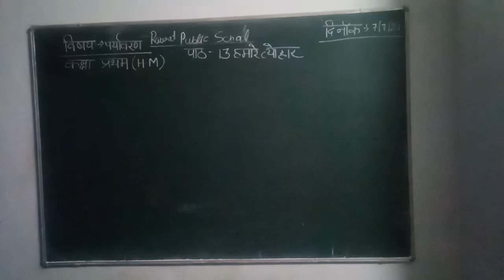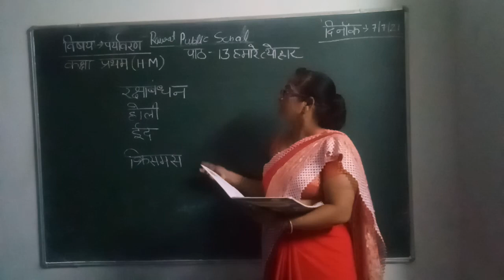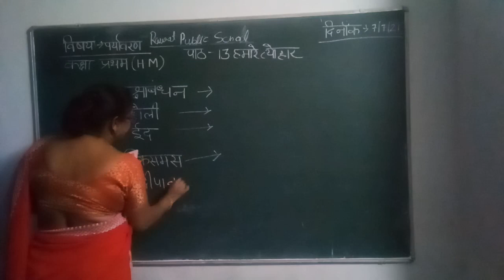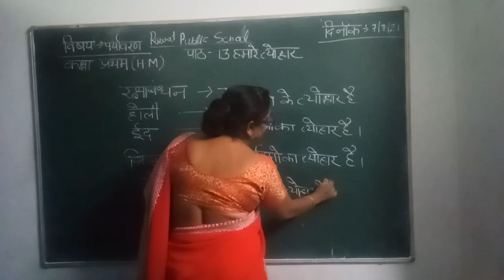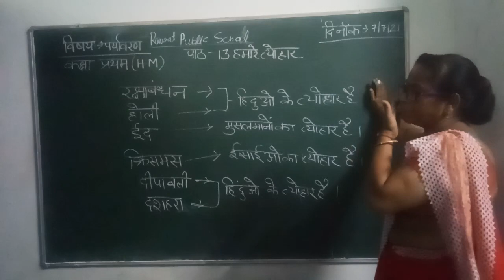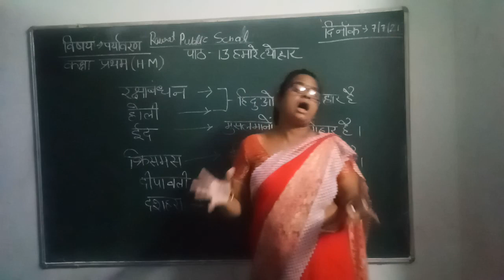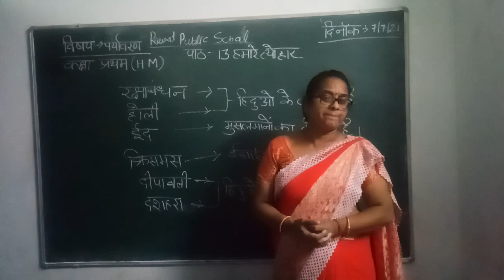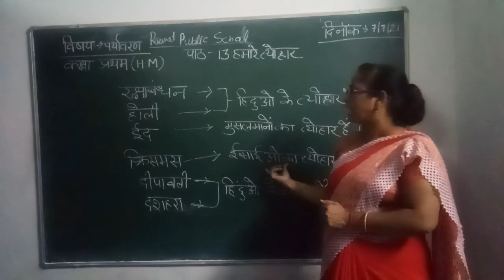class 1st e v S (HM)